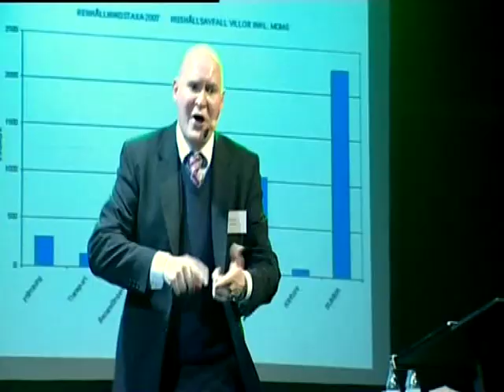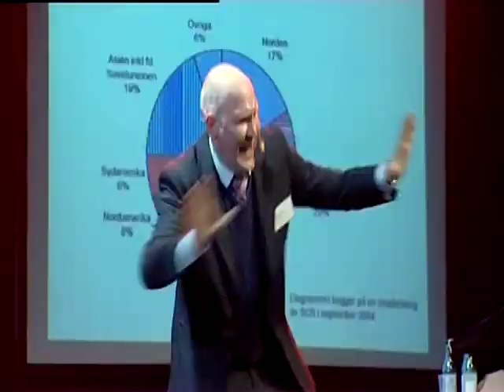Henrik Dorsin - Singing in the Reinfeldt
ur Godkänd Kvalitetsunderhållning med Henrik Dorsin.